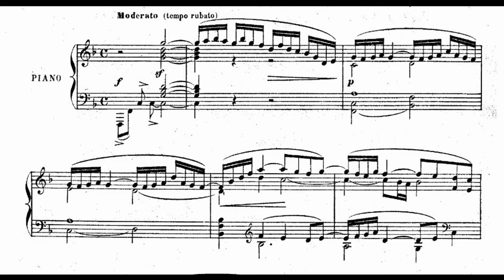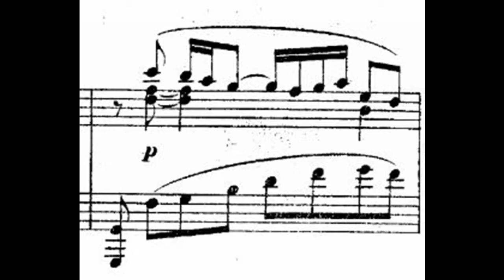Tuesday Tutorial: Debussy Prelude from Suite Bergamasque Tutorial 1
In this first tutorial on the Prelude from Debussy's 'Suite Bergamasque' Peter focusses on the opening section of the piece, and explores how the use of the sustain pedal can help to add resonance and even make some passages easier to play.